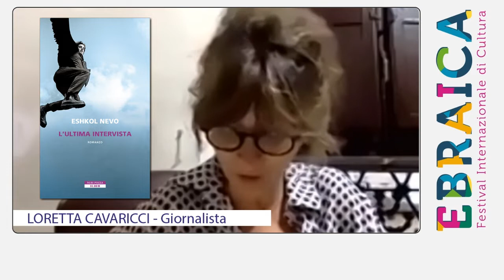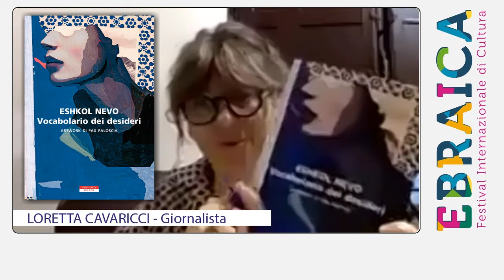Il vocabolario dei desideri - Eshkol Nevo e Loretta Cavaricci - Ebraica 2020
EBRAICA 2020 parla di felicità. Sperata, desiderata, immaginata, rincorsa, raggiunta, perduta, a volte persino quasi temuta, la felicità è scansione fondamentale dell’esistenza, ricerca e moto perpetuo, unità di misura creativa, rigeneratrice, essenziale ed esistenziale.
Una spinta creativa e rigeneratrice che lo stesso Festival raccoglie come sfida, innovando la propria forma, e raddoppiando la durata del programma che, tra una prima settimana in versione digital e una seconda in versione live e streaming, si snoda in dieci giorni di appuntamenti.

Happy Hands è il titolo di EBRAICA 2020, che con un gioco di parole offre una profonda riflessione sul significato contemporaneo di felicità, di cui le mani sono sempre strumento, protagoniste e interpreti, come ci ha prepotentemente ricordato il distanziamento umano, adottato in virtù delle vicende pandemiche, e che ha inibito alle mani di toccarsi, di sfiorarsi e di salutarsi. Una riflessione che, come sempre, prende spunto dalla visione ebraica di felicità e che si apre al contributo di tutti gli ambiti ed linguaggi della cultura, dalla letteratura alla scienza, dal cinema al giornalismo, dalla filosofia sino alla musica e allo spettacolo.